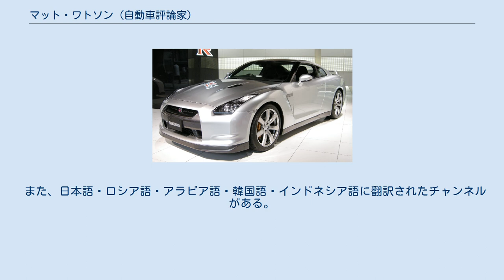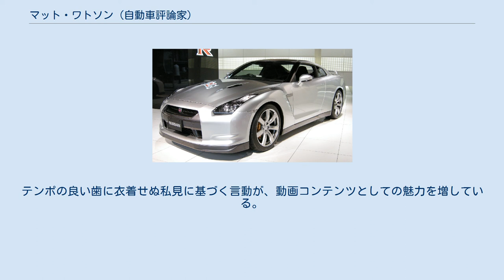マット・ワトソン (自動車評論家)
マシュー・ワトソン（英語: Matthew Watson）は、イギリスの自動車評論家。
 主にcarwowのYouTubeチャンネルで、車のレビューを行っている。
 また、日本語・ロシア語・アラビア語・韓国語・インドネシア語に翻訳されたチャンネルがある。
 EMBオートテックの「Editor's Diary 2018年9月12日」によれば、公認会計士の資格を持っているとされている。
 様々な車をレビューし、その車の良し悪しを説明している。
 エンジン出力、馬力、駆動方式や実際の使用感、乗り心地、デザインなど様々な面からその車の特色や機能を詳細に説明している。
 YouTubeではマフラーの中に木の棒(真実の枝）を入れたりニュルブルクリンクと言ってしまうと蹴られるなどといったおかしな表現がされている。
他にも、最近の車のデザインに散見されるフェイクのエアダクトやグリルを嫌ったり、各社のフロントグリルの形状についての言及など、いくつかの「お決まり」のチェックポイントがある。
テンポの良い歯に衣着せぬ私見に基づく言動が、動画コンテンツとしての魅力を増している。
 かつてはAuto Express、Carbuyerで務めていたとされている。
 2016年2月25日にYouTubeチャンネル「Mat Watson Cars」で、Carbuyerから離れてcarwowに移ったことを公表。
 「octane.jp」によると、"carwow"が毎年開始しているベストカー賞の「ディレクター」とされている。